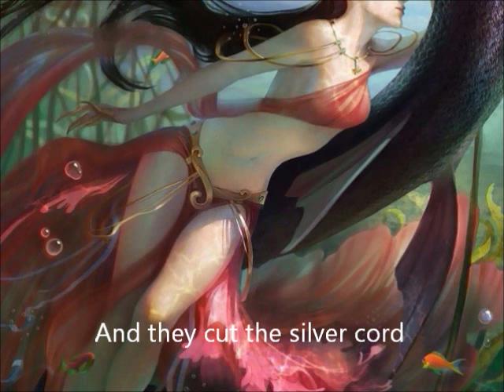Lady of the Lake by Elaine Silver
Lady of the Lake by Elaine Silver (With Lyrics)